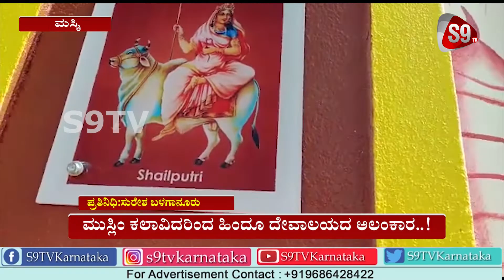S9TV Bulletin | 15-12-2020 | 9:00 PM Bulletin | Daily News | thebelgaumnews.com